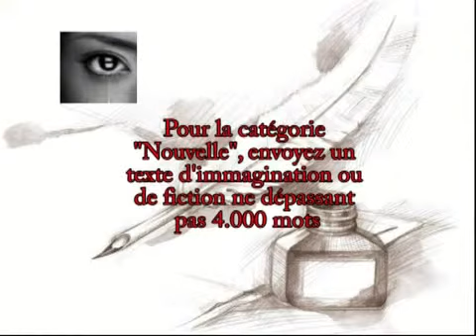CONCOURS LITTERAIRE LES PLUMES CONSCIENTES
Participez au concours littéraire LES PLUMES CONSCIENTES, un concours qui va littéralement et littérairement changer votre vie!